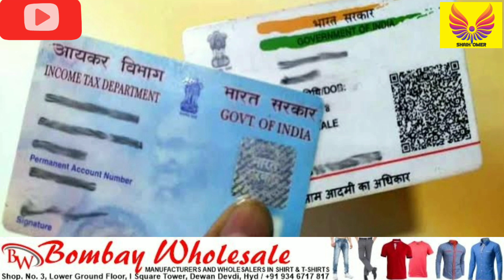Telangana Alert Declare | No Mask No Challan | Free Bus | Pension | 3 Lakhs | Taravih After 88 Years